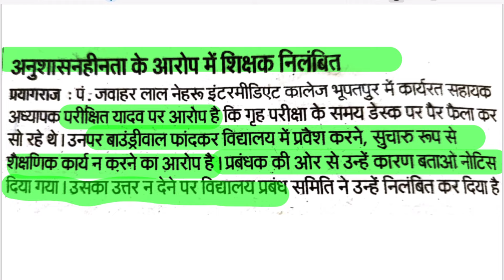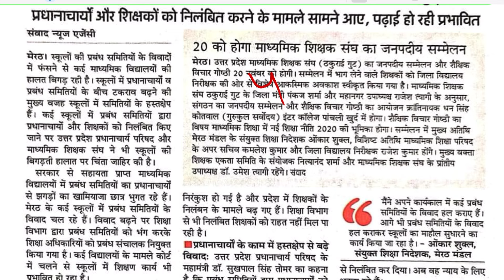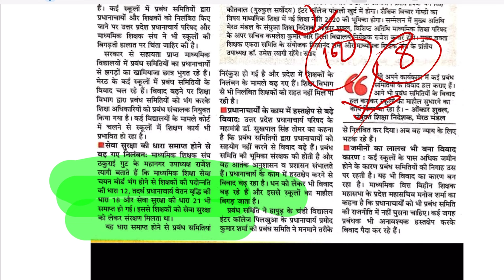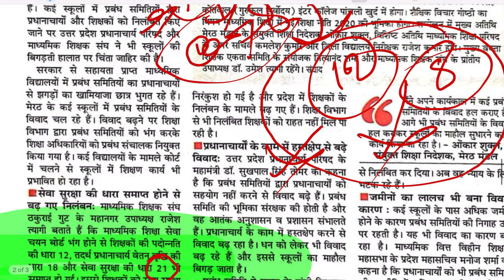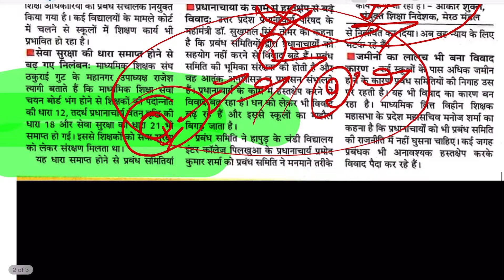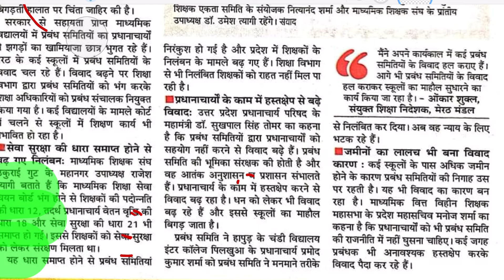U P TGT PGT ,सीधी बात नो बकवाश,Arvind rai